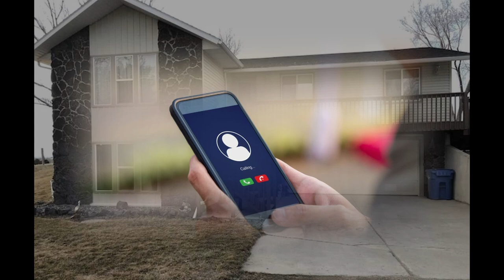The Tragic Murder of Cassie Jo Stoddart | Brian Draper & Torey Adamcik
Cassie Jo Stoddart had the world ahead of her in 2006 until her life was suddenly cut short by two of her classmates, Torey Adamcik and Brian Draper.  Two morbid individuals who wanted to become world-famous killers.